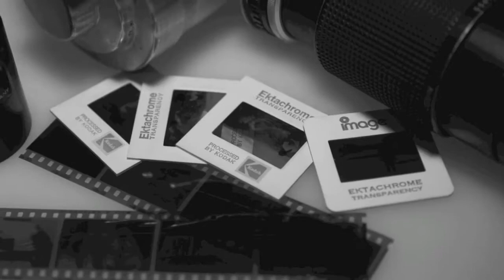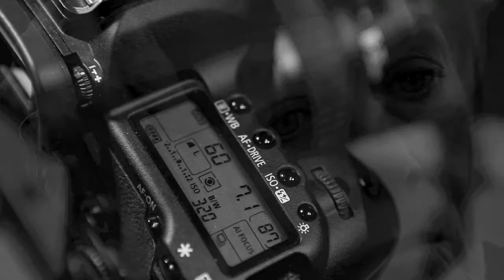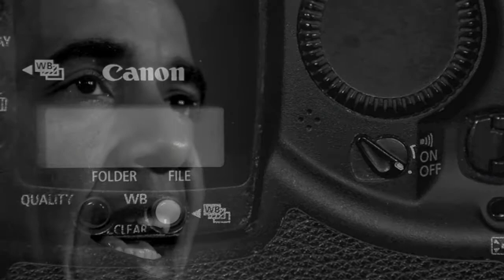Nikon to Canon, Tools of My Past, Ron Edmonds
Some of my old cameras and images from over the years of work.